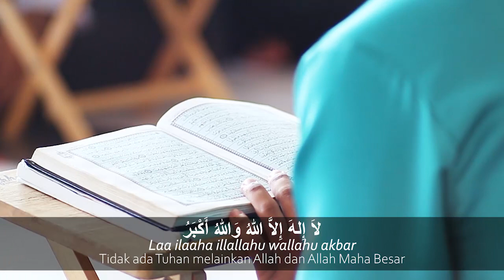Takbir Raya Merdu Beserta Maksud Pelajar Tahfiz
Takbir Raya Lengkap Beserta Maksud (1442H/ 2021) oleh Pelajar Tahfiz Madrasah Tahfiz Al-Jauhar Kota Tinggi, Johor